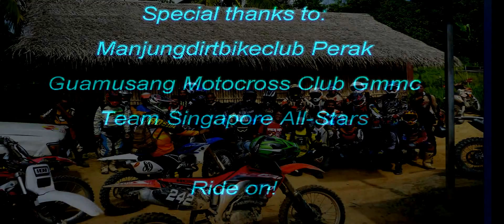Let's Ride!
An awesome adventuride indeed. 2D1N covering 180km. We made it to the most remote Kampung Rekom orang asli village at 1000m asl, swam in the cold waters of Lata Pendat waterfall, set foot in pre-historic Gua Cha (Cha cave) and visited the wreckage of the ill fated Dakota DC-3 RAF plane which crashed in 1950.